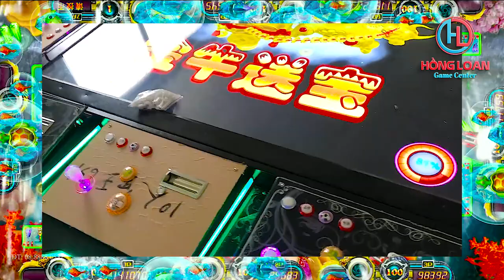Chinh Phục NÀNG TIÊN 12: Siêu máy bắn cá Kỳ Lân - Một trải nghiệm đỉnh cao cho người yêu game bắn cá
Chào bạn thân mến!!

Bạn yêu thích trò chơi bắn cá và đang tìm kiếm một trải nghiệm đỉnh cao? Hãy thử Chinh phục Nàng tiên 12 và siêu máy bắn cá Kỳ Lân ngay hôm nay để cảm nhận sự thú vị và hồi hộp của trò chơi này!

Với đồ họa tuyệt đẹp và âm thanh sống động, Chinh phục Nàng tiên 12 sẽ đưa bạn đến một thế giới thần tiên nơi bạn có thể săn bắn những con cá khổng lồ và giành được phần thưởng giá trị. Bạn còn có thể kết bạn và cùng chiến đấu với các game thủ khác trên toàn thế giới, tạo ra những khoảnh khắc đáng nhớ và thắng lớn cùng nhau.

Nếu bạn muốn thách thức mình hơn, hãy thử sức với siêu máy bắn cá Kỳ Lân. Được thiết kế với hệ thống súng cực mạnh và đồ họa tuyệt đẹp, Kỳ Lân sẽ đưa bạn đến những trận chiến đầy cam go và khốc liệt, nơi chỉ những game thủ thực sự giỏi mới có thể vượt qua.

Với hàng triệu lượt click và triệu view, Chinh phục Nàng tiên 12 và siêu máy bắn cá Kỳ Lân đang là những trò chơi bắn cá hot nhất hiện nay. Vậy bạn còn chần chờ gì nữa mà không tham gia ngay để trải nghiệm những giây phút thú vị và đầy cảm xúc cùng hàng triệu người chơi trên toàn thế giới!

Hãy đến với Hồng Loan Games Center để bắt đầu công cuộc kinh doanh đầy triển vọng của bạn:

🏢 Địa chỉ: Số 22, Đường số 3, Phường An Lạc A - Quận Bình Tân, Thành phố Hồ Chí Minh

🎉 Ưu đãi đặc biệt khi mua máy máy game 🎉

💎 Giảm giá đặc biệt khi mua số lượng lớn
💎 Hỗ trợ trả góp 0% lãi suất trong 6 tháng đầu
💎 Bảo hành 12 tháng, đổi mới trong vòng 30 ngày nếu có lỗi từ nhà sản xuất
💎 Hỗ trợ vận chuyển, lắp đặt miễn phí trên toàn quốc
💎 Tặng kèm khóa học quản lý và vận hành máy game thùng siêu thị chuyên nghiệp

máybắncáphúclộcthọ BắnCá GameBắnCá PhiênBảnMới ĐạiChiếnMáyBay GameplayĐaDạng SựKiệnSănQuà NhậnThưởng KiếmTiềnOnline máybắncákỳlân máybắncáphúclộcthọ máybắncábaonhiêutiền máybắncáăntiền máybắncá2tay máybắncávoi máybắncáđờimới gamebắncá bắncákìlân gamebắncáđổithưởnguytín gamebắncákiếmtiền gamebắncámới tròchơibắncáanxu bắncásiêuthị bắncá máybắncákìlân2023 muamáybắncá giámáybắncá kinhdoanhmáybắncá arcade fishgamemachine Nàng tiên 12,máy bắn cá Kỳ Lân,game bắn cá trải nghiệm đỉnh cao,máy bắn cá phúc lộc thọ,game bắn cá,máy bắn cá,bắn cá phúc lộc thọ,Bắn Cá,Game Bắn Cá,Kiếm Tiền Online,máy bắn cá kỳ lân,máy bắn cá bao nhiêu tiền,máy bắn cá ăn tiền,máy bắn cá 2 tay,game bắn cá đổi thưởng,game bắn cá kiếm tiền,game bắn cá mới nhất,bắn cá siêu thị,bắn cá,mua máy bắn cá,giá máy bắn cá,kinh doanh máy bắn cá,arcade,fishgame,fish game table,game play,fish game machine